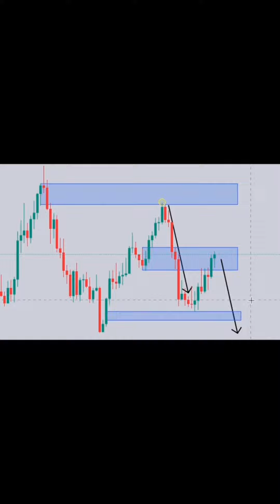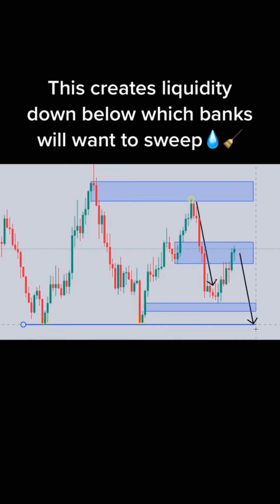Collection of Forex Trading